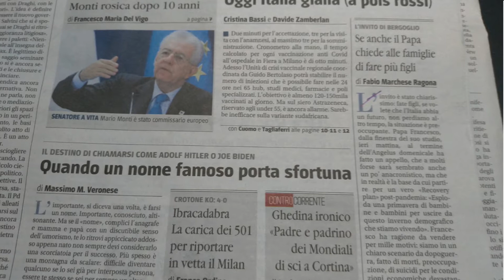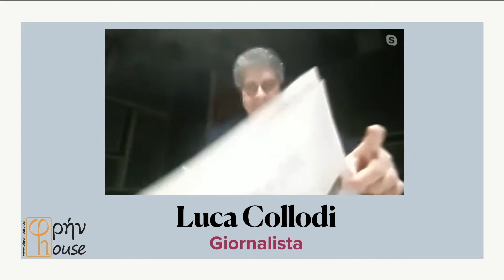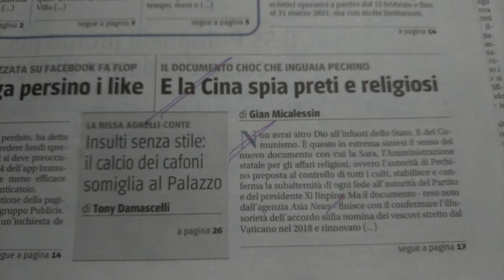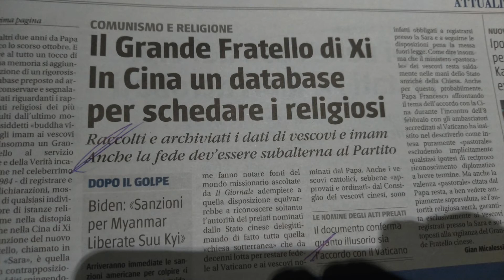RASSEGNA STAMPA (13 febbraio 2021)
Un altro appuntamento
con il giornalista
LUCA COLLODI
13 Febbraio 2021

La rassegna stampa settimanale
in uscita il sabato alle ore 10,00
su PHRENHOUSE

Rassegna stampa di come i giornali, quotidiani laici parlano
della Chiesa, del Papa, della dottrina sociale
ed in generale della cultura